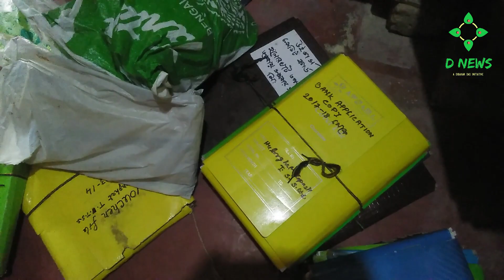নবদ্বীপ চরমাজদিয়া চরব্রহ্মনগরে মৃত ব্যক্তির ঘরের তালা ভেঙে রহস্যজনক চুরি কয়েক হাজার টাকার নতুন শাড়ি